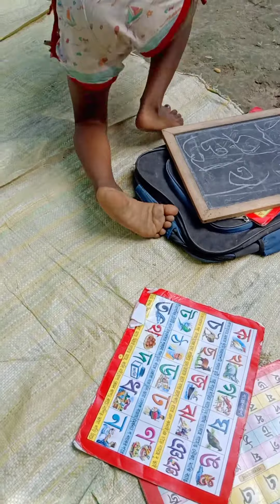Rinki porasona korche.koto valo meye rinki#;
rinkir porasona